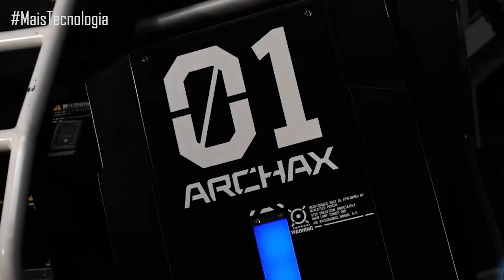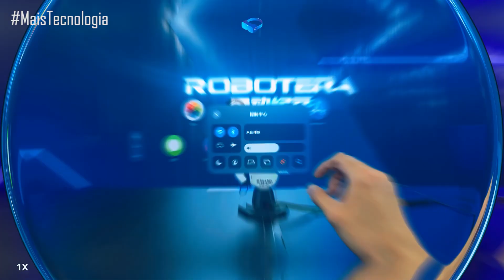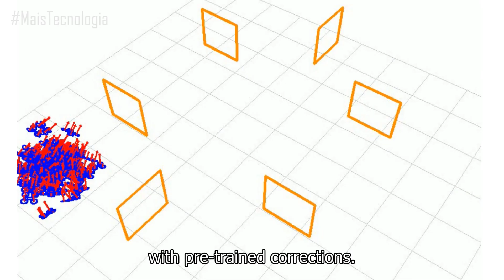CHINA testa maratona com robôs — e vira um show de quedas, falhas e fita adesiva!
China faz 1ª maratona humano-robô 🏃‍♂️🤖 com 21 robôs e 12.000 humanos. Só o Tiangong Ultra 🥇 completou os 21 km em 2h40min. +70% desmontaram 🛠️, caíram 🤕 ou foram salvos com fita adesiva! 😱

Abu Dhabi recebeu a A2RL Drone Championship 🚀, onde um drone autônomo da TU Delft 🇳🇱 venceu 3 campeões da DCL 🏆, voando a 95,8 km/h ⚡ com IA Guidance and Control Nets 🤖 e só uma câmera frontal 📷. Treinado por reforço 🎮, humilhou os humanos pela primeira vez numa pista oficial! 🔥

Nos 🇺🇸 EUA, o RAI Institute criou o robô UMV 🤖, que pilota moto 🏍️, faz saltos, curvas e acrobacias radicais 😱 com aprendizado por reforço 🎮. Manobras que humanos levam anos pra dominar, o robô faz com equilíbrio e precisão absurda ⚡. É só o começo do avanço das máquinas! 🚀

O STAR1 🤖 é o robô humanoide mais avançado do mundo! Levanta 25kg com UMA MÃO 🏋️‍♂️, graças à XHAND1 🖐️, a mão robótica mais precisa já criada, com sensores táteis, motores de alta densidade ⚙️ e aprendizado por reforço 🎮. Ele sente textura, temperatura e força com precisão absurda ⚡. O futuro chegou! 🚀

O Thermonator 🔥🤖 é um cão robô com lança-chamas legalizado nos EUA! Por US$ 9.420 💵, ele cospe fogo a 10 metros de distância 😱, com sensor LIDAR, mira a laser 🎯 e câmera FPV 📹. Funciona com gasolina ou napalm 💥. Oficialmente pra agricultura, neve e cinema 🎥, mas… será? O futuro está cada vez mais insano! 🚀

O Archax 🤖🔥 é um robô gigante de 4 metros, criado no Japão por 2,7 milhões de dólares 💵. Ele anda a 10 km/h 🚶‍♂️, tem modo veículo e modo robô 🚗➡️🤖, câmeras internas, joysticks, pedais e 4 telas em tempo real 📺. Feito com liga de alumínio, aço, impressora 3D e fibra plástica ⚙️, pode ser usado pra resgates, exploração e muito mais 🌌🚀. Um verdadeiro mecha de anime na vida real 🇯🇵🔥!

Se você curte o conteúdo, considere fazer uma contribuição simbólica de 1 REAL pelo Pix: . Mesmo 1 real faz toda a diferença e ajuda o canal a crescer! 💡

🔗 Produtos Imperdíveis:
🎥 Quer se tornar um youtuber sem aparecer? Confira o curso aqui: Youtuber Sem Aparecer
Quer aprender inglês de forma autodidata? Conheça o curso "A Jornada do Autodidata em Inglês"

Conto com seu apoio! 🙌